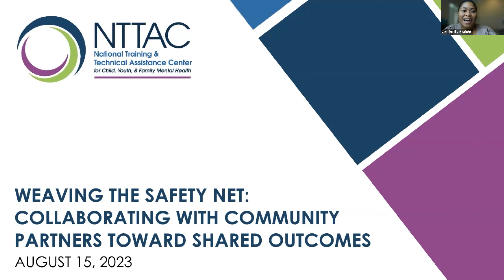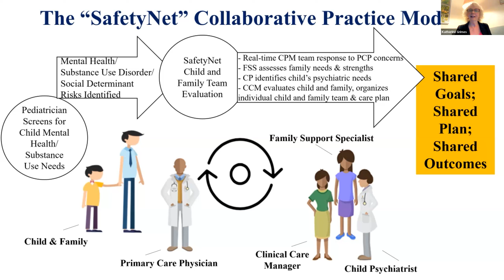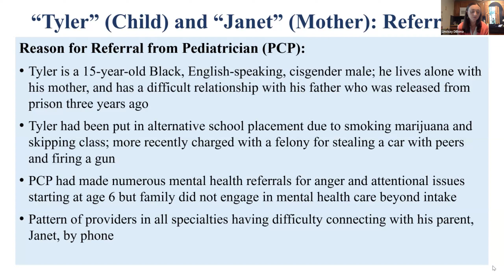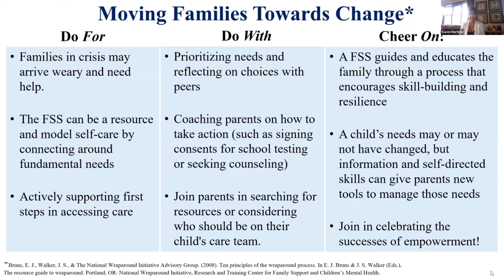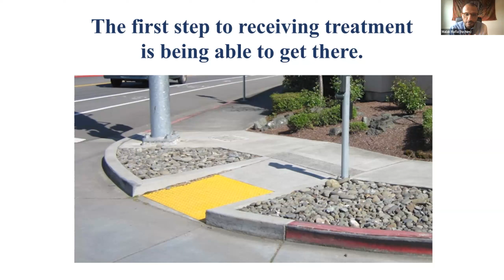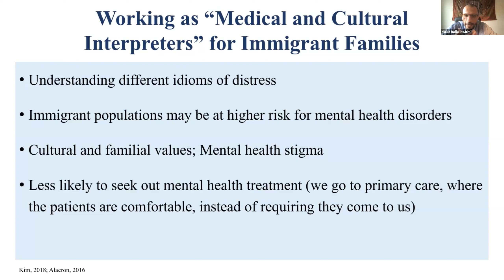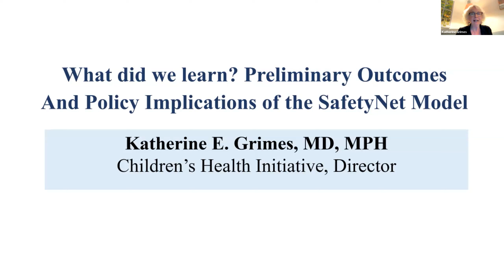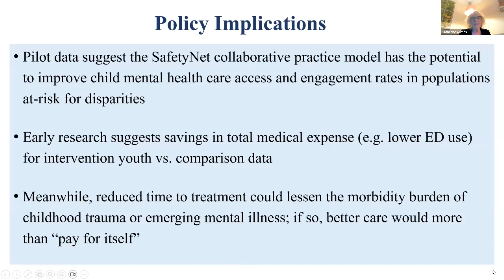Weaving the Safety Net - Collaborating with Community Partners toward Shared Outcomes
The session is formulated around the core concept that, in order to be effective, all child MH teams must acknowledge and welcome diverse perspectives of those involved in the process, starting with the often differing points of view of the child vs. the caregiver, but including others who are on the team as either formal or informal supports. A focus of the session is describing how our peer-to-peer parents, with lived experience as parents of children with MH needs, provide support to our families and bring family voice to program leadership. Presenters include clinicians from primary care, mental health, child welfare, as well as professional, non-clinicians who are peer-to-peer parents; with a mix of racial/ethnic and gender diversity.